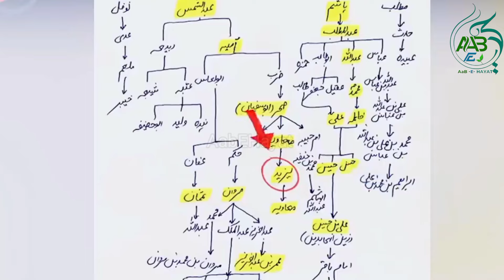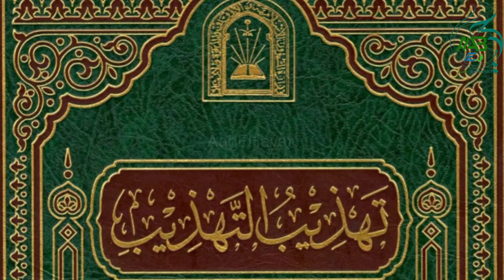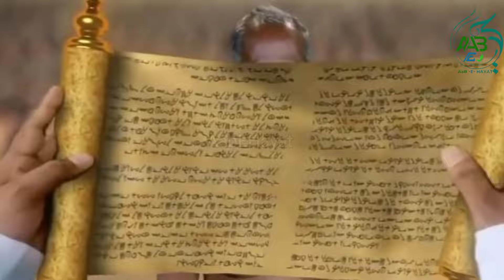How Islam Came into Indian Subcontinent Part 2 Aab E Hayat Urdu Hindi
Embark on a captivating journey through history as we explore the arrival of Islam in the Indian subcontinent. Discover the pivotal moments, key figures, and transformative impact of Islam's advent and spread across the region. From trade routes to cultural exchange, delve into the multifaceted dynamics that shaped the evolution of Islam in the Indian subcontinent.

"Unveiling History: The Arrival of Islam in the Indian Subcontinent"
"Legacy Unfolded: Tracing the Footsteps of Islam in the Indian Subcontinent"
"Influence Explored: Impact of Islam's Arrival on the Indian Subcontinent"
"Journey of Faith: Islam's Advent and Spread in the Indian Subcontinent"
"Turning Points: Islam's Arrival and Evolution in the Indian Subcontinent"

Islam in the Indian subcontinent
Arrival of Islam
Indian history
Cultural exchange
Islamic advent
Religious transformation
Legacy of Islam
Subcontinental journey
Islamic influence
Historical narratives
Spread of Islam
Indian subcontinent history
Muslim conquests
Impact of Islam
Evolution of Islam
Trade routes
Islamic civilization
Cultural assimilation
Subcontinental dynamics
Islamic rulers
Islamic architecture
Muslim communities
Indian society
Religious pluralism
Islamic education
Sufism in India
Muslim heritage
Islamic governance
Subcontinental legacy
Islamic scholars